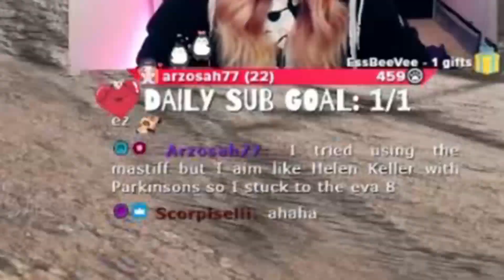PLAYED THE WHOLE GAME OUTSIDE THE RING - Apex Legends Season 8